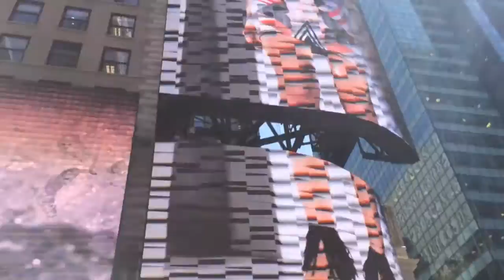Eddie Vegas NYC Guitar Buying Trip In TIME SQUARE On A Double Decker Bus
IN NYC 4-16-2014.. Took a Video and added Seether Music to it...:)